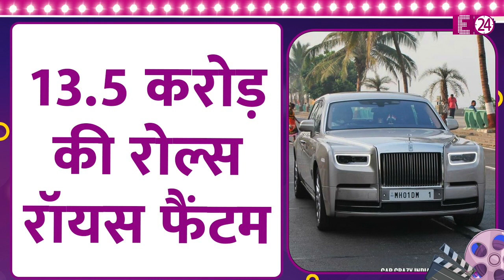Nita और Mukesh Ambani ने 2022 में की खूब खरीदारी, 650 करोड़ के विला से न्यूयॉर्क होटल तक हैं शामिल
बीता साल यानि के 2022 नीता और मुकेश अंबानी के लिए बेहद लक्की रहा... प्रोफेशनल फ्रंट पर ही नहीं...बल्कि पर्सनल फ्रंट पर भी नीता और मुकेश अंबानी को बीता साल कई खुशियां देकर गया। दादा-दादी बनने के बाद 2022 में नीता और मुकेश अंबानी, ईशा अंबानी के जुड़वा बच्चों कृष्णा और आदया के नाना नानी बन गए... तो वहीं अनंत अंबानी और राधिका मर्चेंट की सगाई का मौका भी फैमिली में ढ़ेरों खुशियों का मौका लेकर आया। इतना ही नहीं नीता-मुकेश अंबानी ने बीते साल कई महंगे सौदे भी किये.